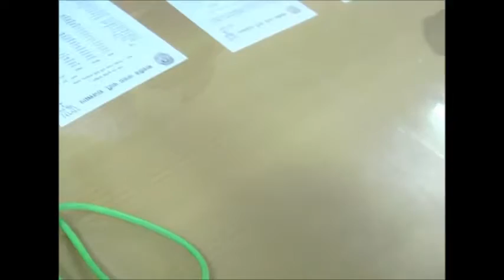भाजपा के पूर्व प्रदेशाध्यक्ष अशोक परनामी को मिली धमकी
भाजपा प्रदेशाध्यक्ष अशोक परनामी को धमकी मिलने के बाद भाजपा नेताओं के बीच ये चर्चा का विषय बन गया. भाजपा विधायकों, पदाधिकारियों और मंत्रियों ने इस मामले को गंभीर माना है... इसे लेकर उच्च शिक्षा मंत्री किरण माहेश्वरी ने कहा कि इस तरह से भाजपा विधायक को धमकी भरा पत्र भेजा जाना गंभीर मुद्दा है. इस मामले की उच्च स्तरीय जांच होनी चाहिए. और दोषी के खिलाफ कड़ी कार्रवाई की जानी चाहिए.